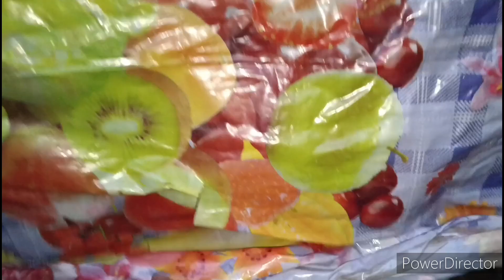Birds ko thand se kaise bachaye